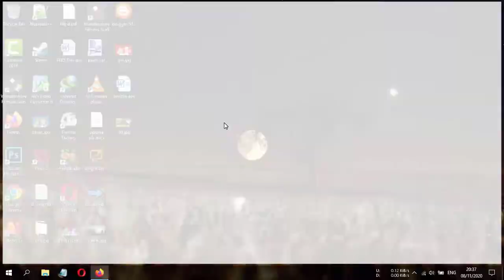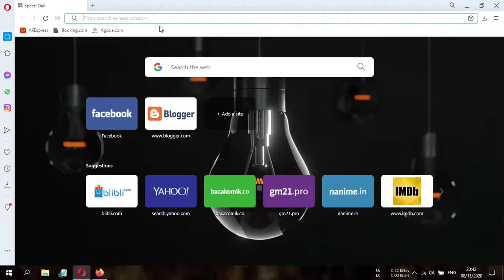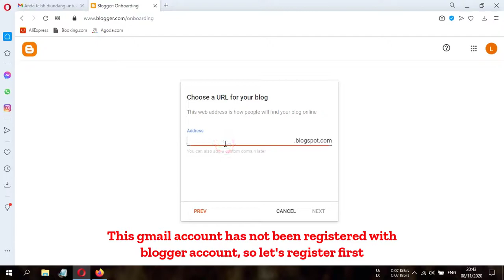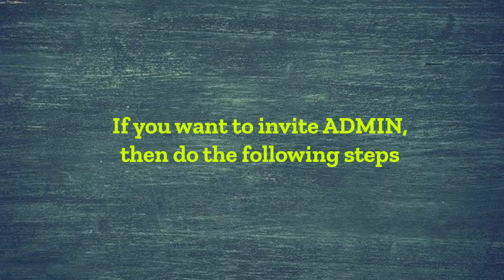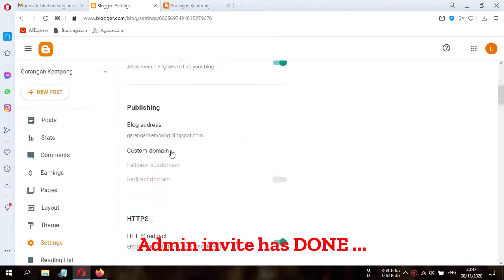How to Invite Author and Admin on Your Blog ?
If you want to add a new author or new admin on your blog, then you only need to invite an author or an admin on the settings page of your blogger account. The video above has explained it.